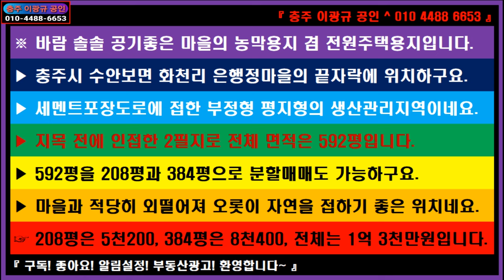🌏 부동산 ↪️ 이광규519 🎯 농막설치용지 🔊 바람 솔솔 공기좋은 마을의 농막용지 겸 전원주택용지 🔔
※ 바람 솔솔 공기좋은 마을의 농막용지 겸 전원주택용지입니다.
▶ 충주시 수안보면 화천리 은행정마을의 끝자락에 위치하구요.
▶ 세멘트포장도로에 접한 부정형 평지형의 생산관리지역이네요.
▶ 지목 전에 인접한 2필지로 전체 면적은 592평입니다.
▶ 592평을 208평과 384평으로 분할매매도 가능하구요.
▶ 마을과 적당히 외떨어져 오롯이 자연을 접하기 좋은 위치네요.
☞ 208평은 5천200, 384평은 8천400, 전체는 1억 3천만원입니다.

⭕ Since 05.01.05

🔸️ Real Estate Channel : Sales and lease information regarding all real estate

🔊 힐링채널 : 투어 + 아트 + 뮤직
🔸️ Healing Channel : Tour + Art + Music

🔊 라이프채널 : 에세이 + 인터뷰 + 코멘트